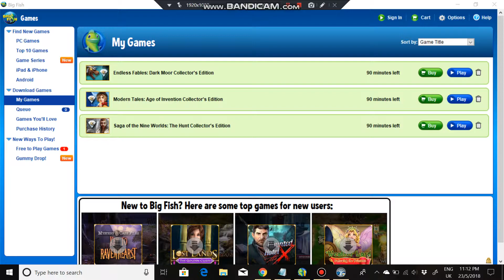Let's Play: Saga of the Nine Worlds: The Hunt CE Part 2 (DEMO)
So, guys, hope you guys enjoyed this one-of-a-kind walkthrough!